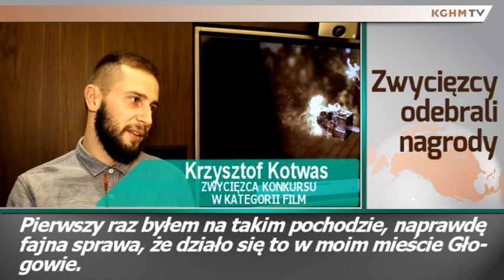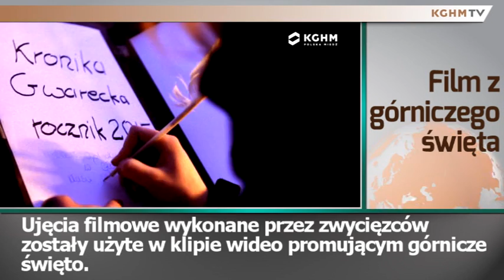BLOK DO EMISJI kghm to my